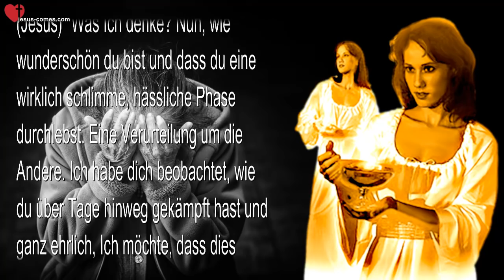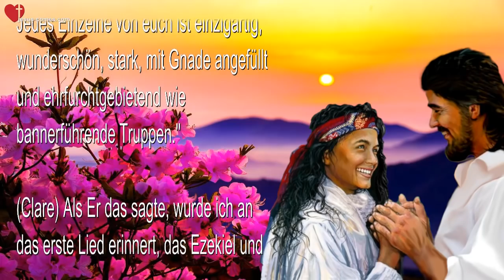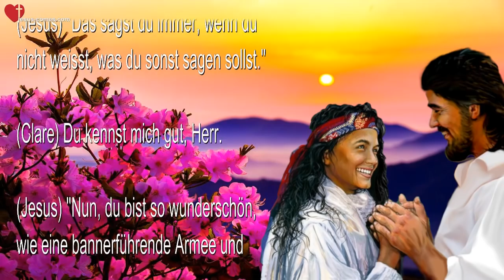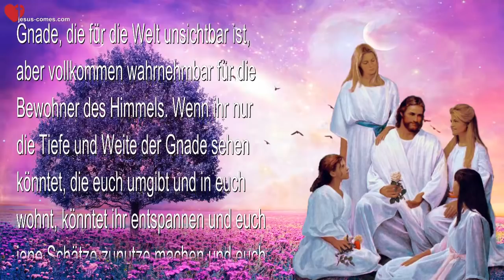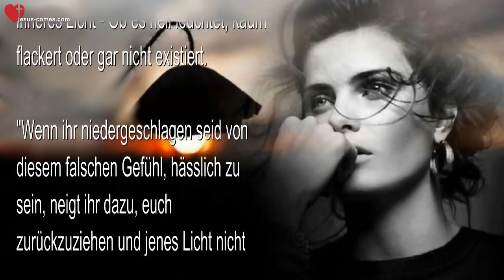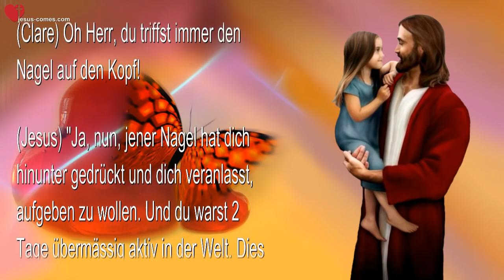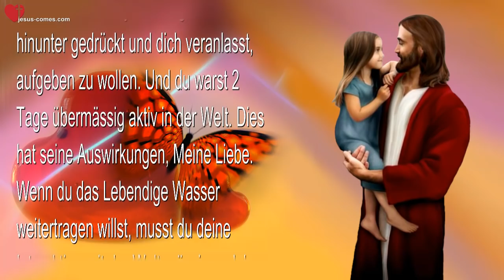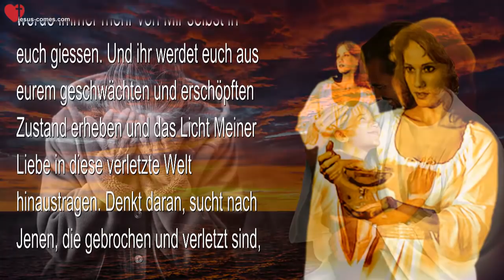Lasst euer Licht in diese dunkle, hoffnungslose Welt leuchten ❤️ Liebesbrief von Jesus Christus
Lasst euer Licht in diese hoffnungslose, dunkle Welt leuchten

8. August, 2015 – Worte von Jesus an Schwester Clare

(Clare) Ich fing an, indem ich sagte… ‘Herr, was denkst Du im Moment?’

(Jesus) “Was Ich denke? Nun, wie wunderschön du bist und dass du eine wirklich schlimme, hässliche Phase durchlebst. Eine Verurteilung um die Andere. Ich habe dich beobachtet, wie du über Tage hinweg gekämpft hast und ganz ehrlich, Ich möchte, dass dies aufhört. Ich bin es leid, dich vom Feind besudelt zu sehen. Clare, wirklich, es hat dich erschöpft. Ich will, dass dieser Selbsthass aufhört. Du bist einzigartig und wunderschön für Mich, nicht einzigartig und hässlich, wie der Feind dich glauben machen möchte.

“Im Augenblick kommt eine ernsthafte Verurteilungswelle über Meinen Leib, in einer Bemühung, jeden Teil zu lähmen. Ich muss euch warnen, Meine Bräute, dies kommt nicht von Mir. Dies ist nicht Meine Überzeugung, es ist die Verurteilung des Feindes und der Plan ist, euch zu schwächen.

“Eure Schönheit und euer Wert liegt nicht in der Sphäre dieser Welt. Nein, sie ist ausserirdisch – nicht im geläufigen Sinn, sondern im Himmlischen Sinn. Jedes Einzelne von euch ist einzigartig, wunderschön, stark, mit Gnade angefüllt und ehrfurchtgebietend wie bannerführende Truppen.”

(Clare) Als Er das sagte, wurde ich an das erste Lied erinnert, das Ezekiel und ich geschrieben haben über das Hohelied Salomos. Eine der Linien im 6. Kapitel lautet… Oh meine Liebe, du bist so lieblich wie Tirza, lieblich wie Jerusalem, furchteinflössend wie eine bannerführende Armee. Wende deine Augen von mir, denn sie überwältigen mich. Deine Haare sind wie eine Ziegenherde, die vom Berge Gilead herabzieht. Als ich dies las und wusste, dass Jesus daran dachte, liess es mich seufzen. Ich war irgendwie weggetreten und sagte… ‘Hmmmh…’

(Jesus) “Das sagst du immer, wenn du nicht weisst, was du sonst sagen sollst.”

(Clare) Du kennst mich gut, Herr.

(Jesus) “Nun, du bist so wunderschön, wie eine bannerführende Armee und deine Augen überwältigen Mich. Meine Bräute, ihr seid viel zu sehr eingetaucht in die Verurteilung der Welt. In der Welt wird eure Gestalt vor Mir laufend herabgestuft. Ihr werdet von Kindheit an so viele falsche und fehlerhafte Dinge gelehrt betreffend Schönheit, dass ihr gelernt habt, euch selbst zu verurteilen und euch selbst herabzustufen, bevor ihr erkennt, was ihr getan habt.

“Nicht dass ihr umhergeht und eure physische Schönheit zur Schau stellt, nein, um das geht es überhaupt nicht. Aber ihr wurdet niemals gelehrt, was Ich an einer Seele wertschätze, die wahre Schönheit einer Seele. Als Resultat vergleicht ihr euch immer wieder mit den schönen Menschen und dann fühlt ihr euch absolut hässlich. In Meiner Realität seid ihr Alle atemberaubend schön und ehrfurchtgebietend wie bannerführende Truppen.

“Ja, ihr seid geschmückt mit Meiner Gnade, die für die Welt unsichtbar ist, aber vollkommen wahrnehmbar für die Bewohner des Himmels. Wenn ihr nur die Tiefe und Weite der Gnade sehen könntet, die euch umgibt und in euch wohnt, könntet ihr entspannen und euch jene Schätze zunutze machen und euch um Seelen kümmern.

“Was Ich euch mit dieser Botschaft verständlich machen möchte ist, dass ihr eine Karawane seid, die mit aromatischen Gewürzen, Saphiren und Gold beladen ist. Wenn ihr auf andere Seelen zugeht, die Mich nicht kennen, ist da eine gewisse königliche Eigenschaft in eurer Person, als Folge Meiner Gegenwart in euch. Seelen können fühlen, dass es da einen seltenen Schatz gibt, verborgen im Innern, jedoch nicht fassbar für sie.